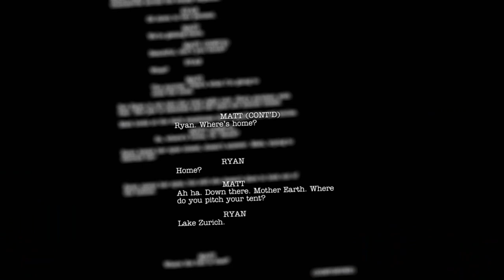Gravity - Blu-ray Content - Introducing Matt - Official Warner Bros. UK - Own it 3 March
GRAVITY IN CINEMAS IN 3D AND IMAX NOW

Gravity is nominated for 11 BAFTA Awards and 10 OSCARS including Best Picture, Best Actress and Best Director.

"Gravity." - a heart-pounding thriller that pulls you into the infinite and unforgiving realm of deep space.

Directed by Alfonso Cuarón film starring Sandra Bullock and George Clooney